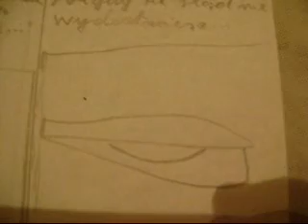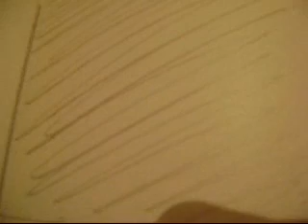My Komix Castle Repercussions part A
Mój komiks Castle Repercussions part A

greeting for the Oscar and Tomi0096 :)
Pozdrowienia dla Oscara i Tomi0096 :)